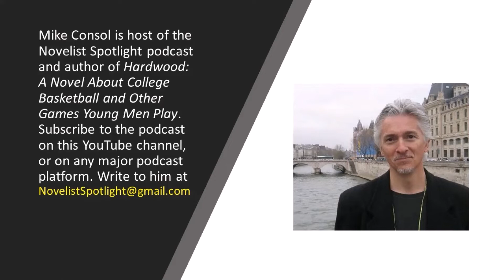Novelist Spotlight #37: Sci-fi epic-fantasy author Dan Conover (aka D.C. McElroy)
Dan Conover is the author of seven novels, including The Goddess Daughter Trilogy (written under his pseudonym D.C. McElroy), with plans to author 15 books in the overall series.

We discuss:

— His correspondence with Patricia Anthony, author of “Flanders”
— Growing up in a sci-fi world
— Using an ensemble of characters
— Writing as work
— Minimalist living
— Etc.

Novelist Spotlight is produced and hosted by Mike Consol, author of “Hardwood: A Novel About College Basketball and Other Games Young Men Play,” and three yet-to-be-published manuscripts, including “Family Recipes: A Novel about Italian Culture, Catholic Guilt and the Culinary Crime of the Century,” “Lolita Firestone: A Supernatural Novel,” and the short story collection “Love American Style.” Write to him at .